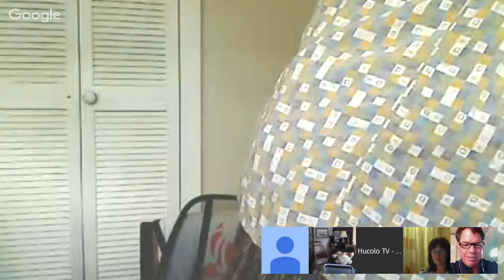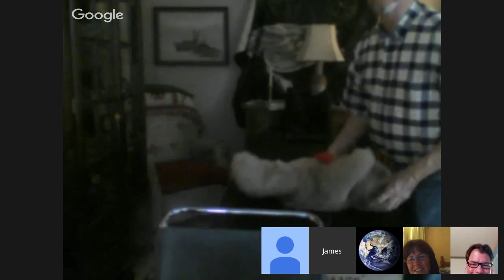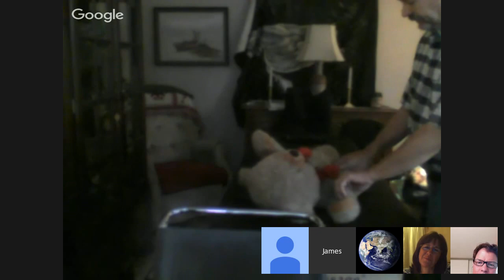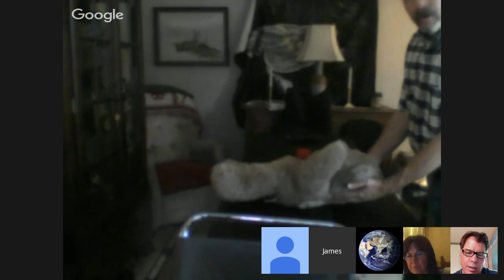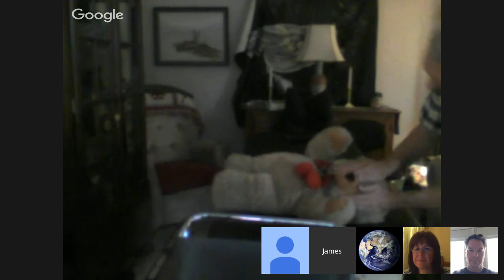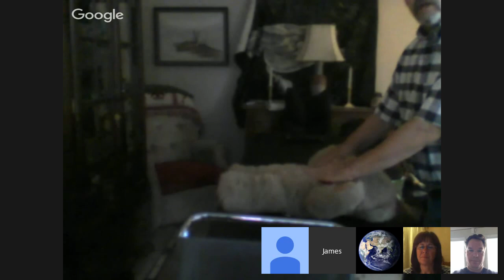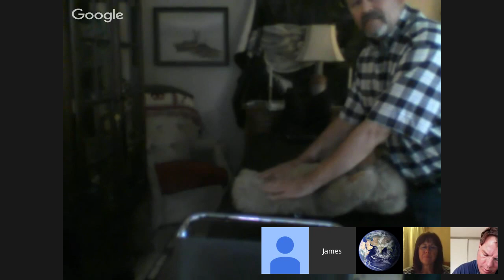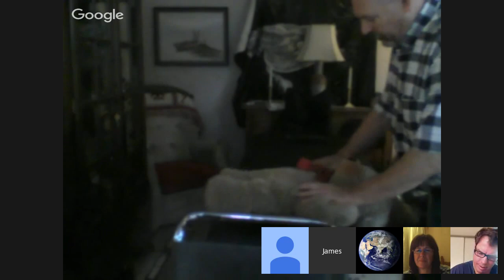Hucolo :: Reiki class with Max and Jim, (Reiki 1, A) September 30, 2015